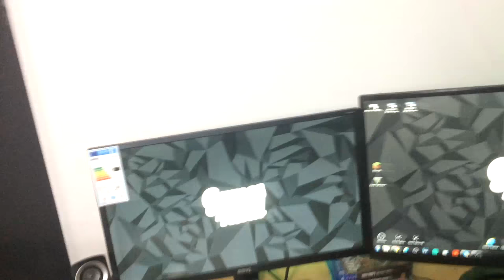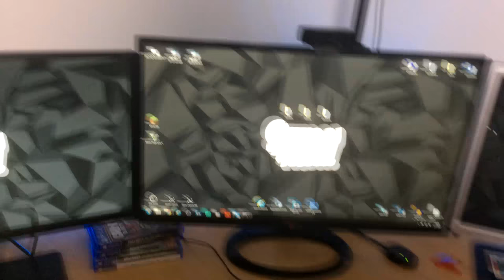Benq Monitor Unboxing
►Waar ik gebruik van maak om op te nemen:
●Obs
●Skype
●Ps4 Shareplay